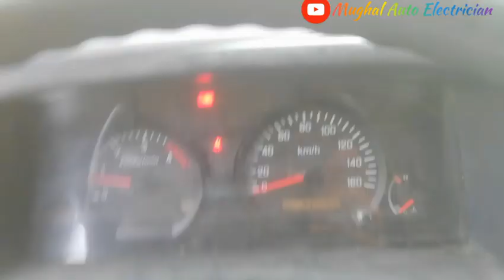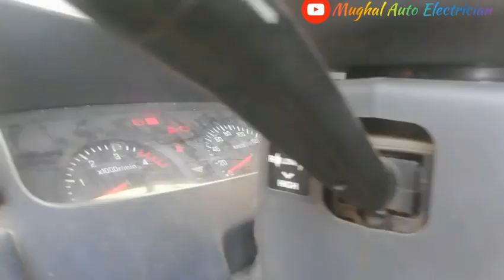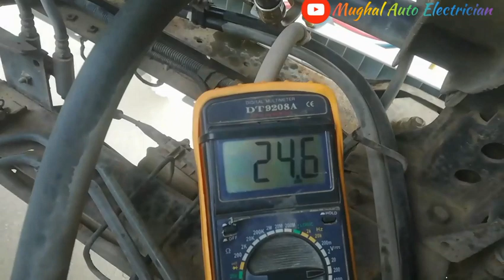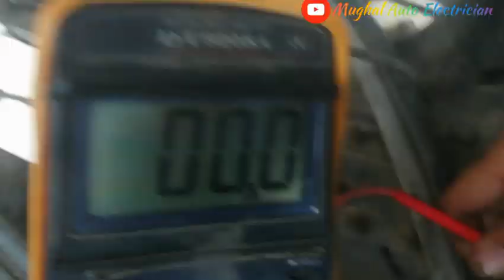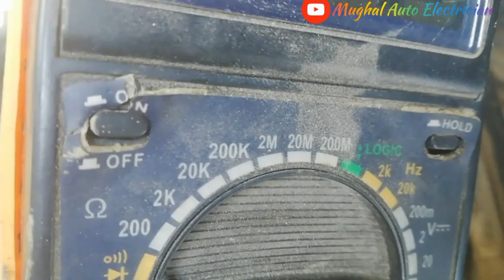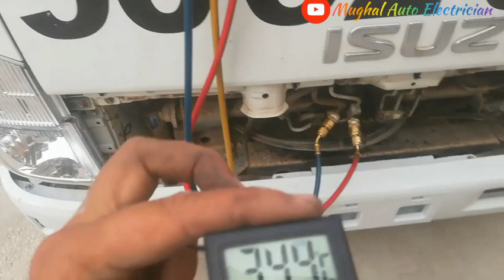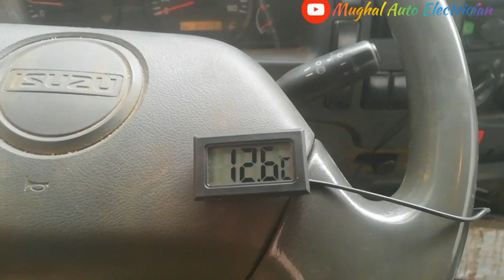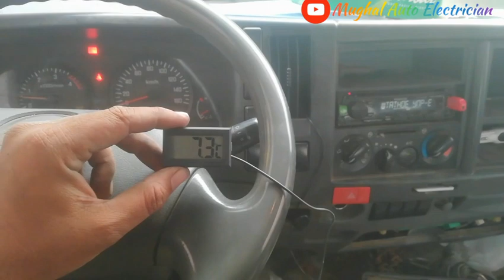Isuzu 3Ton Bypass 4Pin HiPressure Sensor❓How To Test Sensor✔️Ac Cooling Problem Ac System Not Work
Mughal Auto Electrician Support Me for Better Future And Life 💕

Thanks for your support Regards💐

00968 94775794